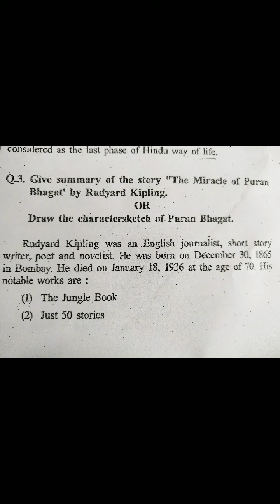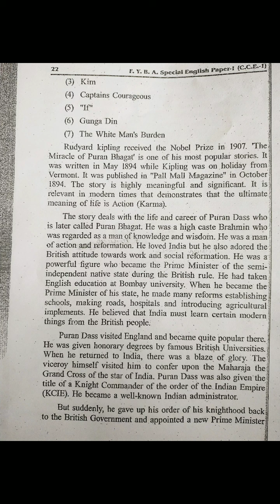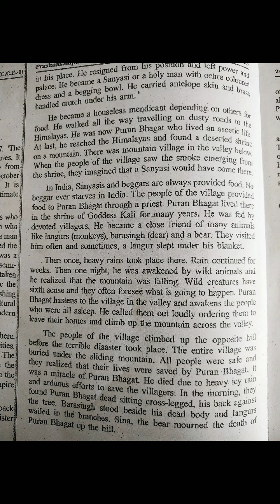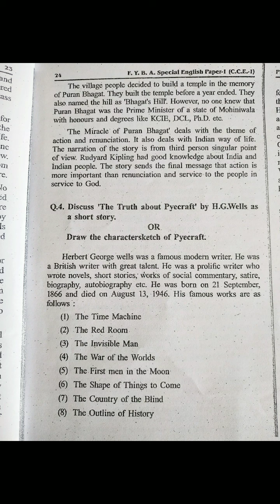Part B Q 3